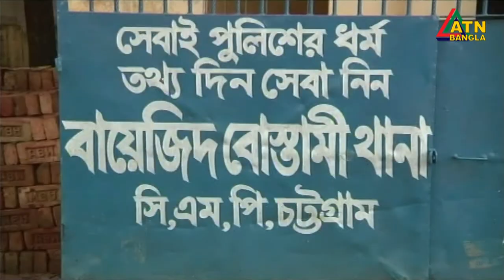চট্টগ্রামে নিখোঁজের ১৩ দিন পরও পাওয়া যায়নি কিশোরী কাইফাকে | ATN Bangla News